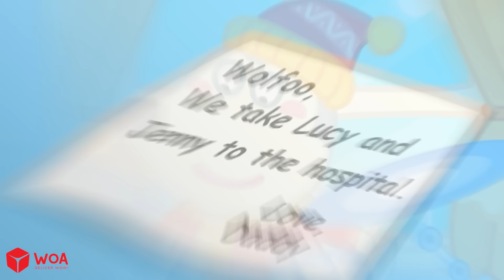Don't Leave Mommy Wolf, Baby Wolf and Daddy! Please Come Back Home!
🍀 About this channel:
Wolfoo Japan is home to entertaining and educational videos for toddlers and preschool kids. With passion and sincerity, we hope our videos will bring the audience many meaningful lessons through fun stories that Wolfoo and his friends experience every day.